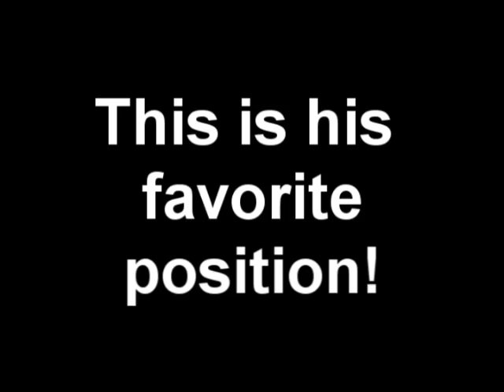Who is William Cheung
William Cheung is a con man liar who trie to convince the whole world that he is a martial art superman, but Emin Boztepe show to all that William is just a regular man! Emin clear the floor with Cheung.